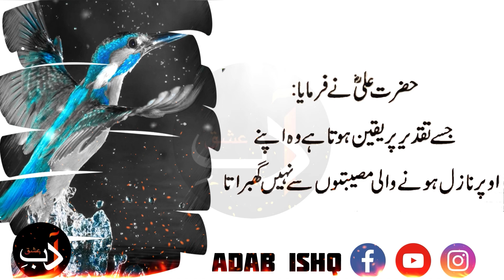Hazrat Ali (R.A)|Taqdeer par Yaqeen | Beautiful Thoughts Quotes | By Adab Ishq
Your Quarries:-

!Tag!

——-Adab Ishq——

HAKEEM LUQMAN
Identification of Perfect Man Hakeem Luqman Golden Advise
luqman hakeem
hakeem luqman
hazrat luqman
hazrat luqman hakeem
islamic storiesurdu
Sufi Quotes
islamic lectures
Sufism
islamic videos
islamic bayyan
Rumi Quotes
AL SHAFI
Al GHAZALI
RUMI
Inspirational Quotes
Urdu Quotes
Best Islamic Quotes
hazrat ali